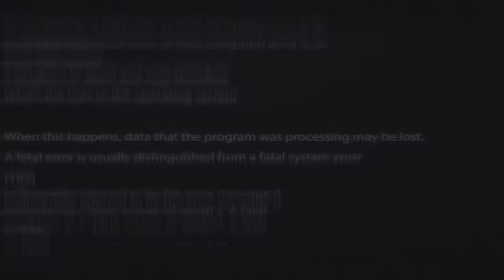DJ Speedsta FINALLY Speaks On His Twitter Rant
Earlier in the year, DJ Speedsta went on a Twitter rant where he accused Frank Casino and Shane Eagle of being “too cool” to be on his album.

He spoke us about the reason behind his rant as well as what happened after he apologized to the gents on social media. Check out the full interview!